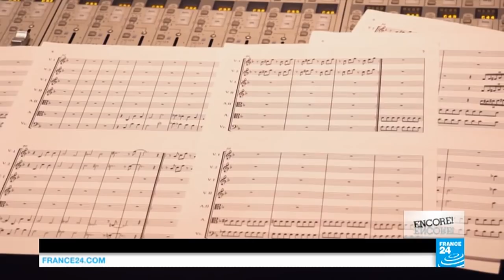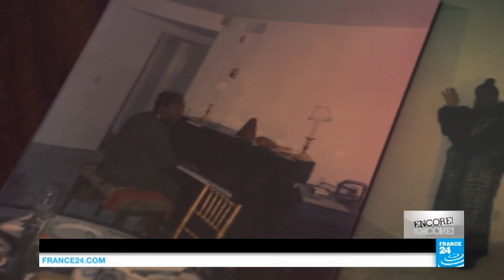Video: Lisa Simone finds her own voice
Lisa Simone, daughter of famed American singer Nina Simone, tells FRANCE 24 "I’ll always be the 'daughter of' but I have my own identity." She started out in the US air force but, seduced by her mother's music from an early age, she soon found herself performing in musicals on the Broadway stage. After travelling the world she now lives in France where she's pursuing her own singing career. Lisa Simone speaks to Eve Jackson about her second solo album, "My World", and Nina Simone's legacy.
To watch FRANCE 24’s full report, click on the player above.